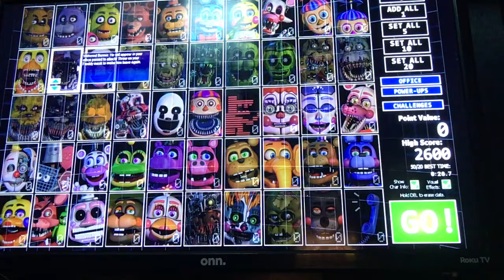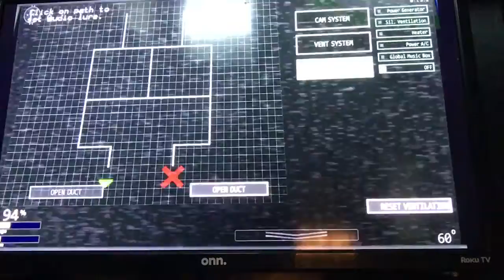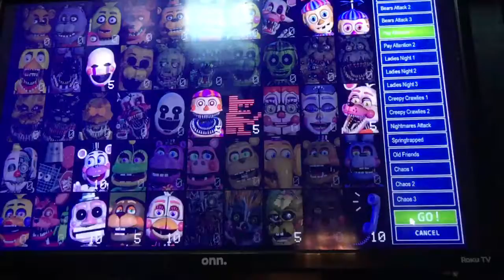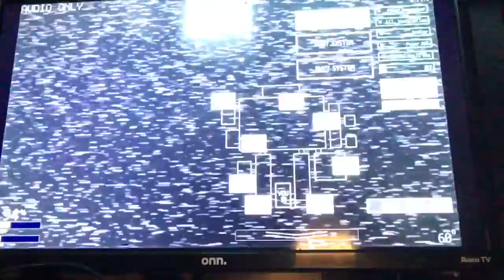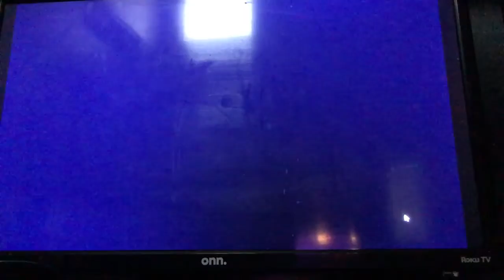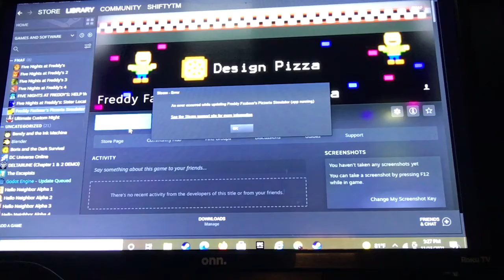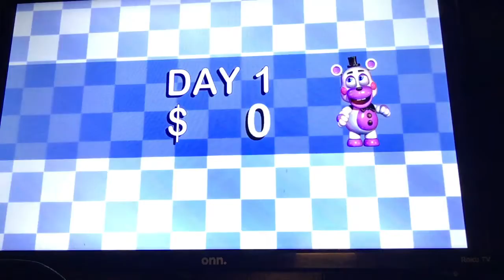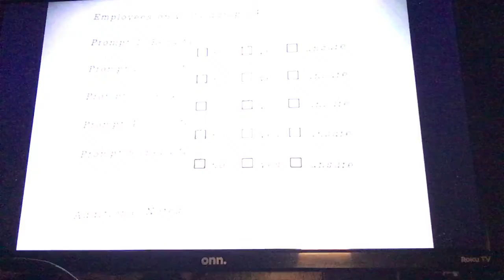Thanks for 200 subscribers!!!!😁